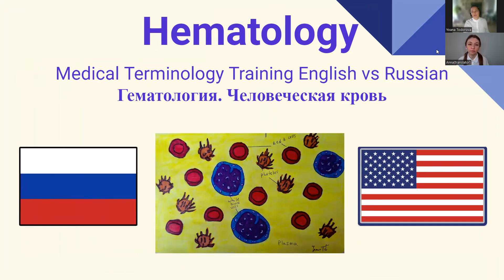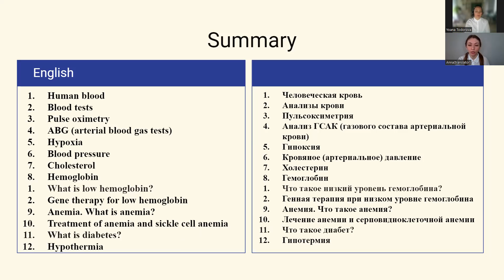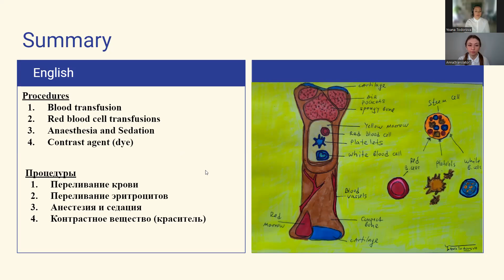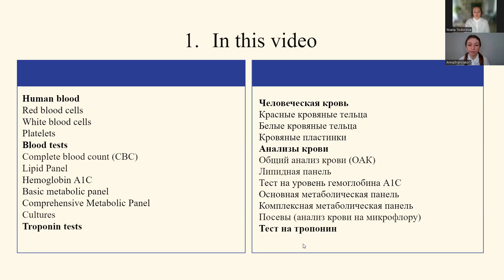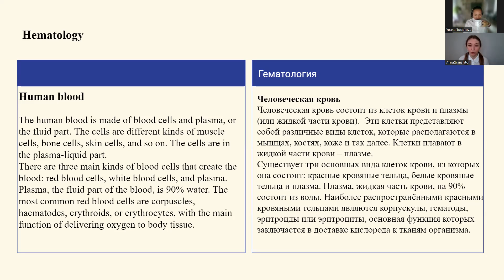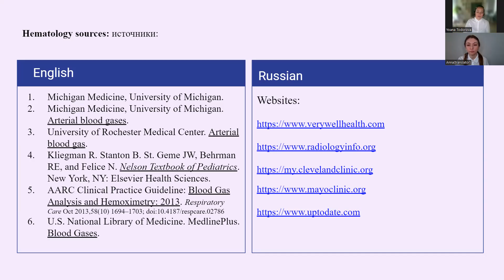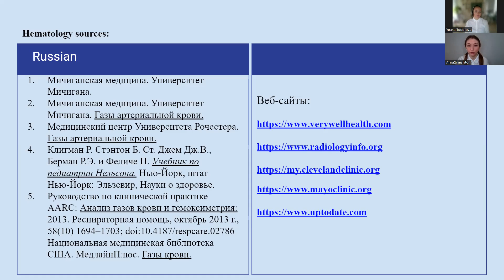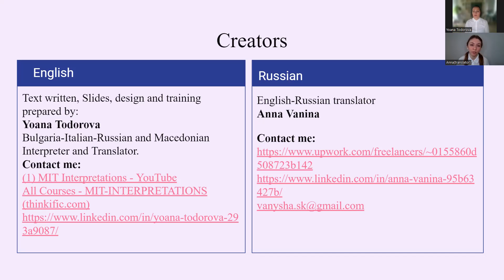1 Medical Interpreter Training /Human Blood/ Bilingual Russian English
Russian English Bilingual Medical Terminology training
To purchase the entire course
1) Hematology Russian English
2) This training contains 6 medical interpreter training videos Russian vs English
lesson 1: Duration 41.00 min Hematology Human Blood -Человеческая кровь
Lesson 2: Duration 28.00 min Pulse oximetry, ABG, Hypoxia -Пульсоксиметрия, ГСАК, Гипоксия
Lesson 3: Duration 53.10 min High Blood Pressure, Cholesterol, Hemoglobin -Высокое кровяное давление, холестерин, Гемоглобин (Hb)
Lesson 4: Duration 46.53 min What is anemia? Treatment for anemia-Что такое анемия? Лечение анемии
Lesson 5: Duration 48.53 min What is Diabetes? What is Hypothermia -Что такое диабет?Что такое гипотермия?
Lesson 6: Duration 52.18 Procedures: Blood, Red Blood cells, Iron Transfusions, Anesthesia, Contrast dye -Переливание крови,эритроцитов,вливание железа, Анестезия
Medical Vocabulary Terminology Training
Vocabulary 1: Duration 50.33 min Medical Terminology Human Blood vocabulary -Словарь «Гематология».
Vocabulary 2: Duration 36.18 min medical terminology Pulse oximetry, Hypoxia -Словарь «Гематология».
Vocabulary 3: Duration 40.42 Medical Terminology Anemia -Словарь «Гематология».
Vocabulary 4: Duration 60.00 min Medical Terminology Procedures: Transfusions, Anesthesia, contrast dye -Словарь «Гематология».

Добро пожаловать на мой YouTube канал.
Меня зовут Йоана, я полиглот, устный и письменный переводчик.
Свободно владею английским, болгарским, итальянским, русским и македонским языками.
Я доктор наук в области бизнеса, экономики и менеджмента, получила это образование в Перудже, Италия.
В течение четырёх лет в городе Стара-Загора в Болгарии я изучала поведенческую психологию развития сельских районов.

Я увлечена языками.
В моих видео я говорю о языках, этическом кодексе устных и письменных переводчиков, работе последовательным и синхронным устным и письменным переводчиком, а также о том, как расти в качестве поставщика языковых услуг.

Спасибо!